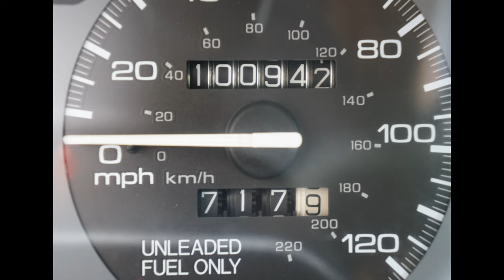4K 1997 Honda Civic Del Sol 5 Speed Manual Bright Red